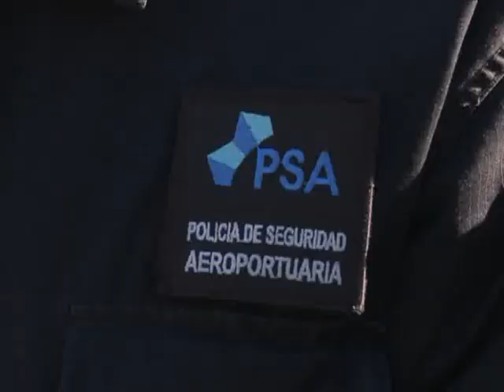Vecinos mostraron satisfacción por el lanzamiento del operativo "Cinturón del sur"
Vecinos de la zona sur celebraron la puesta en marcha del denominado "Cinturón del Sur", un operativo que reforzará la seguridad con más de 3.500 efectivos de la Gendarmería y la Prefectura Nacional en distintos barrios del sur de la ciudad de Buenos Aires.